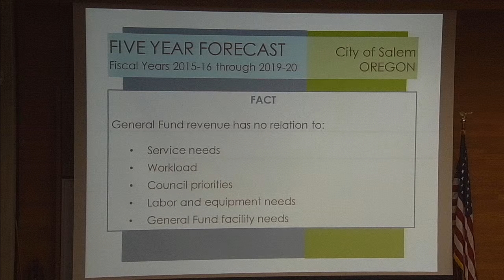Preparing the City's Budget (2015 - 2016)